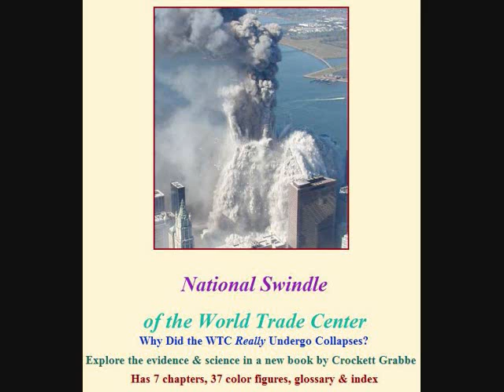Dr. Crockett Grabbe-National Swindle on the World Trade Center 1/2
Bio of Crockett Grabbe
Crockett Grabbe (web/pen-name SeaLane Gray) received his PhD in Applied Physics from Caltech in 1978, having received Bachelor of Science with Highest Honors and Master's degrees in Physics from the University of Texas. He is an experienced scientist who does research & consulting in applied physics (particularly plasma physics), as well as writing and speaking on physical science and technology-related issues, including the current-events issue of the World Trade Center collapses on 9/11. This is in spite of adversities he has had to tackle: Crockett recovered from first a large pituitary tumor, and later a cerebral hemorrhage, receiving several disabilities from both experiences. Despite these traumas he has overcome several barriers and become a productive and respected scientist, writer, and speaker -- having published over 100 scientific papers and 8 books (4 for the general public and 4 for scientists), and about 25 other general articles.

Crockett has just moved his business SeaLane Research and Consulting down to Austin, TX from Iowa, where he was a research scientist (for 29 years) at the University of Iowa, and consulted and trained with American College Testing and other businesses in Illinois, Iowa, and Wisconsin. He has spoken at places across the country from California to New York, in several European countries, and in Israel and Canada. He is a member of the National Speaker's Association, the American Physical Society, the International Union of Radio Science, the Institute of Electrical & Electronic Engineers and the Texas Writer's League. He has been honorarily profiled for several years in Contemporary Authors, Writer's Directory, and Who's Who in Science & Engineering.

Dr. Grabbe's scholarly papers on the collapse of the WTC

Discussion of "Progressive Collapse of the World Trade Center:
A Simple Analysis" by K.A. Seffen (published in the Journal of Engineering Mechanics)

Showing that the South Tower of World Trade Center Collapsed from Forces More Powerful than Gravitation

Re-analyzing the Physical Causes for Destruction in the World Trade Center on 9/11

Discussion of "Why the Observed Motion History of World Trade Center Towers is Smooth," by Jia-Liang Le and Z.P. Bazant